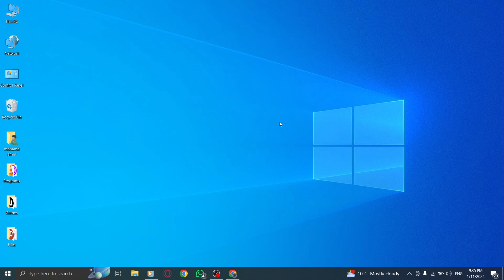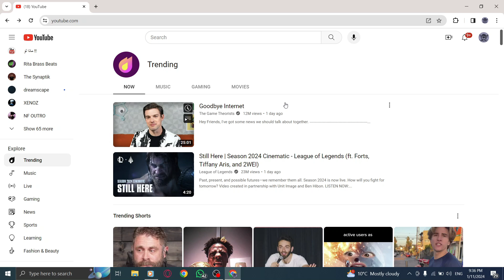How To Find And Watch YouTube Live Streams And Premieres on PC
Discover the complete guide on how to find and watch YouTube live streams and premieres with this step-by-step tutorial! Follow these simple steps:

1. Open YouTube on your PC.
2. Scroll down to the Explore section and click on Trending, represented by the fire icon.
3. From the top navigation menu, click on the Live destination to access a wide range of live streams and premieres.

Don't miss out on any exciting live events! Enhance your YouTube experience by learning how to set reminders and receive notifications for upcoming live streams and premieres. Watch the full guide now.